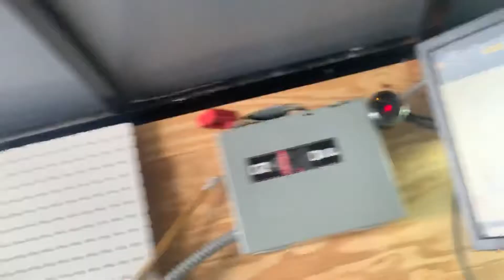Yamaha YFZ450 Dyno run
Stage two air box mod Carb Rejet
Blackwidowdynos.com